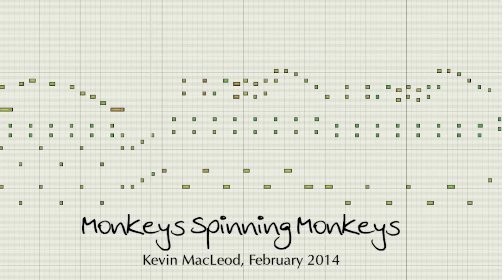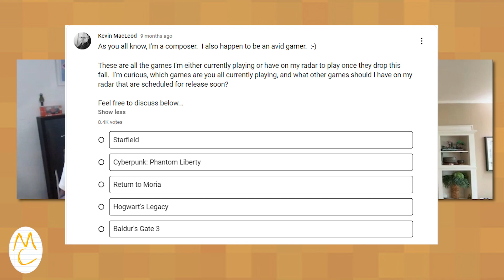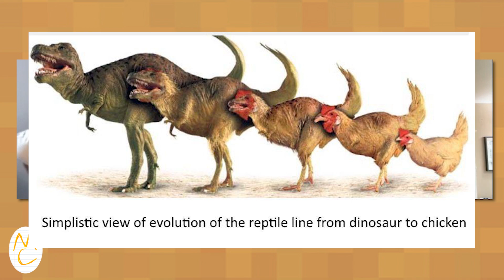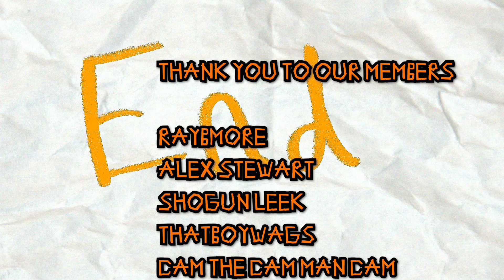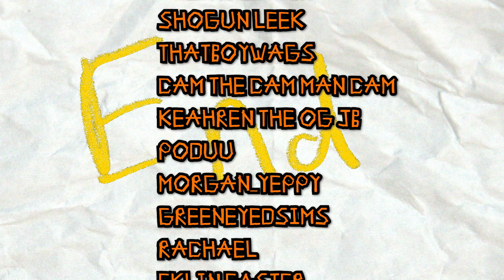Who is Kevin MacLeod? - Royalty Free GOAT - The M.C. Show - Ep. 12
Here's Kevin's official YouTube page: @incompetech_kmac

Come talk with other gamers! My Discord